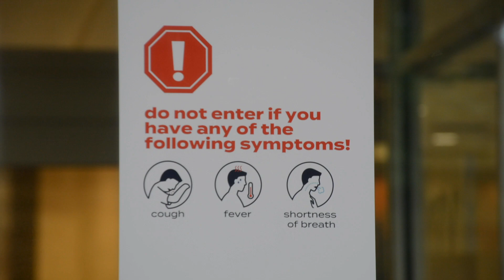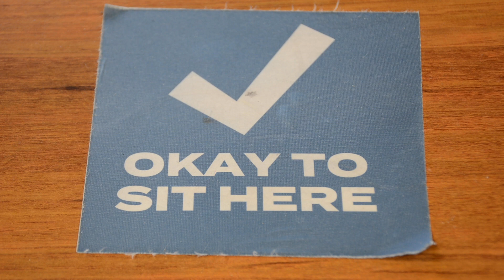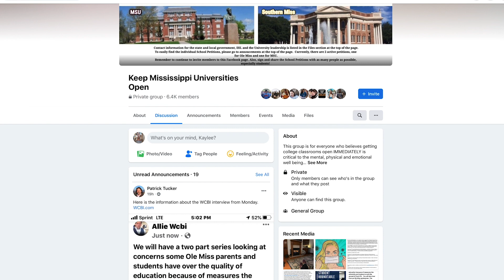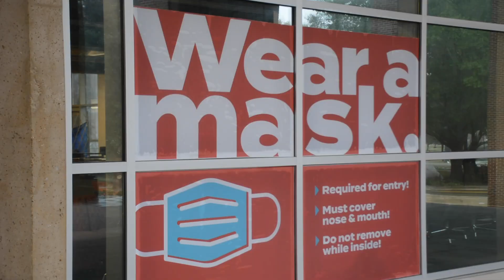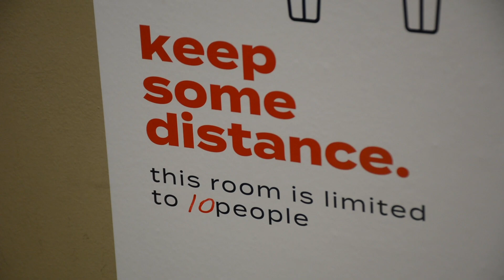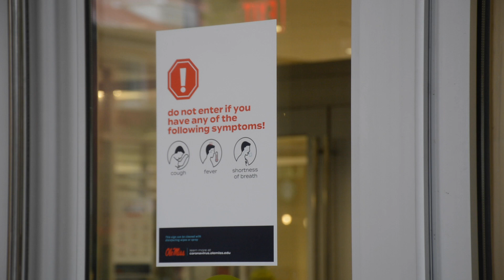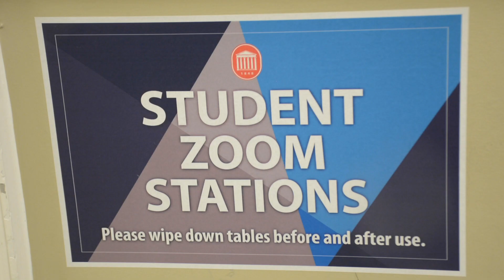OLE MISS PARENTS AND STUDENTS CONCERNED WITH QUALITY OF EDUCATION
REPORTER: KAYLEE CRAFTON